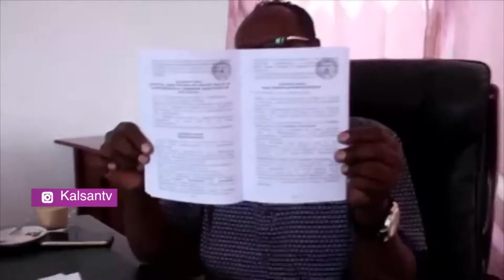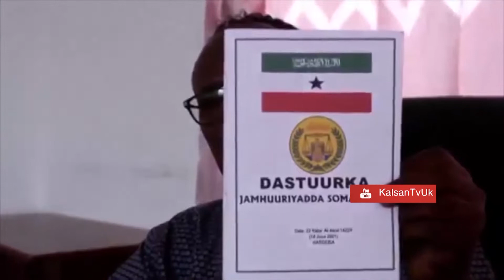MID KA MID AH GOLAHA GUURTIDA SOMALILAND OO EEDEYN U JEEDIYAY GOLAHA WAKIILADA